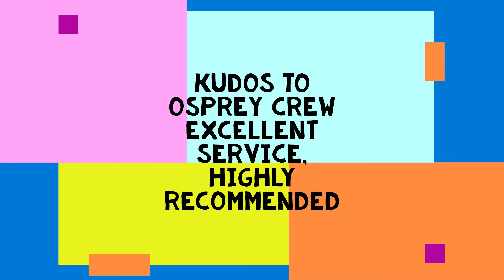BLACK SEA BASS, PORGY & SEA ROBIN BOAT FISHING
From Staten Island we traveled 75 miles to Fort Jefferson, Long Island NY and enjoyed the non-stop black sea bass, porgy, and sea robin bite.

SHIMANO TALAVERA 6'6 ROD

PEN FIERCE II REAL